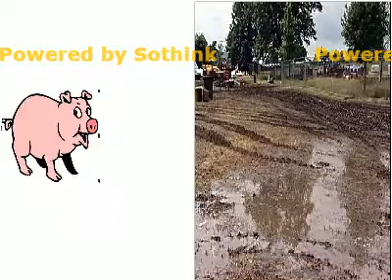Pig movie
eeer this is rather rubbish and really fast, but i thought i would put it on so i had my first video!